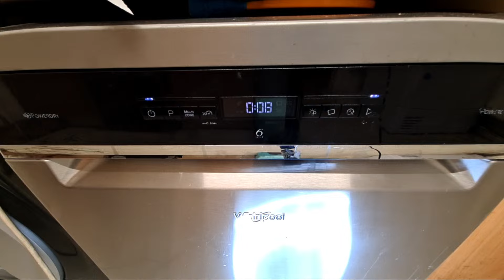Highlight 2:29:14 – 2:34:14 from Whirlpool Dishwasher WFO3P33DLXUK 65'c Full Cycle